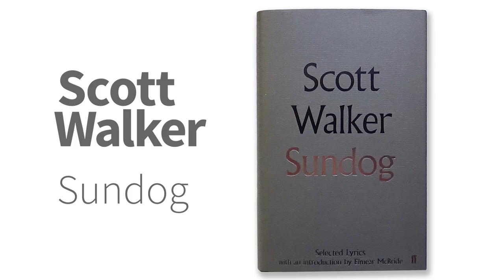Scott Walker Sundog Selected Lyrics on Tosh Talks